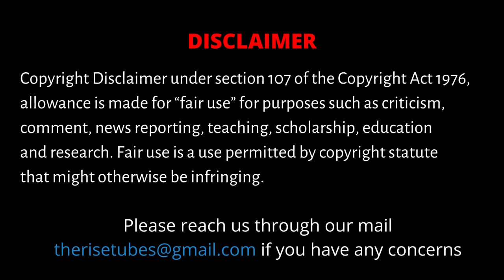Tribute To Anna | இந்த பயம் இருக்குல்ல... | Arignar Anna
This video is a tribute to Arignar Anna on his death anniversary.

CAST:
Editor                                      -  S. Dinakaran